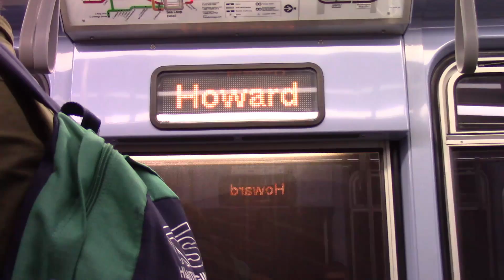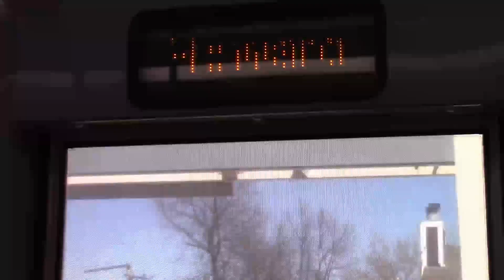05/07/22 - Capturing and riding subway trains of the Chicago Transit Authority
This  is my first time catching subway trains at all. I went underground and caught some more subway trains and rode one to Wrigley Field and back. Enjoy!